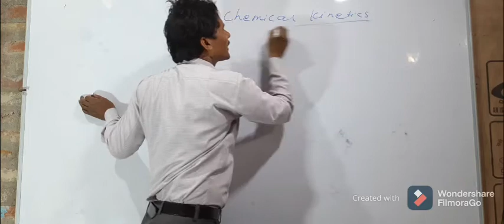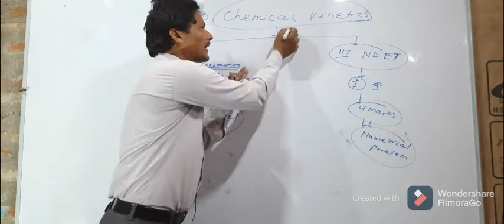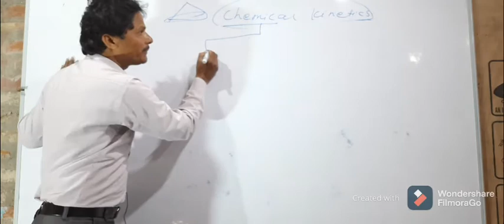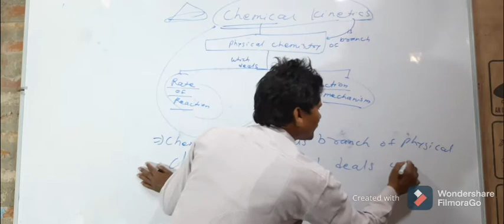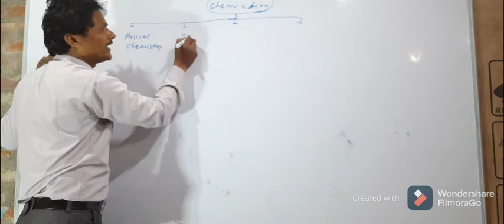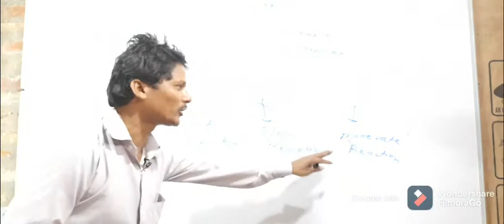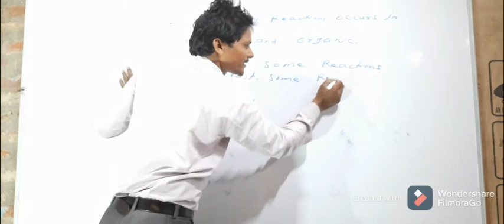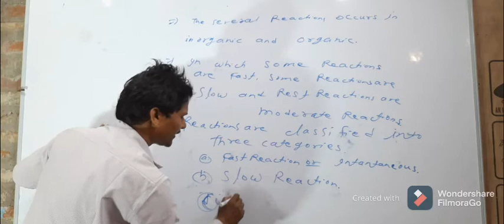# chemical kinetics for class xii(lecture-1)